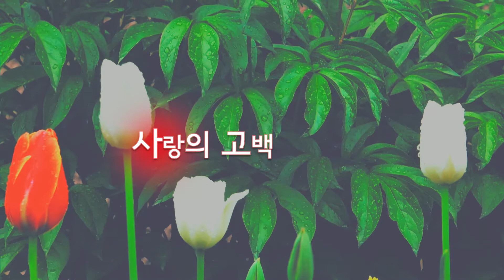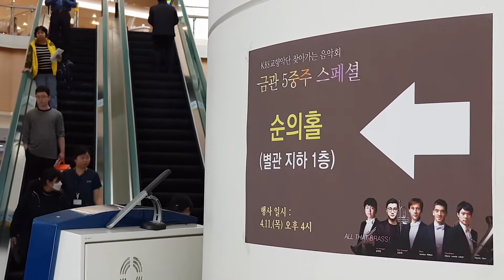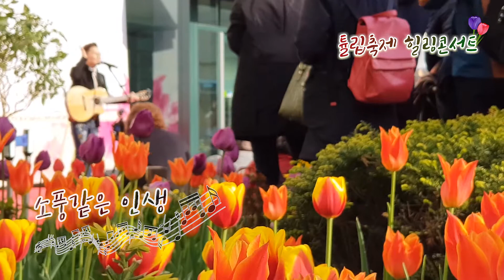2018 순천향 봄 튤립축제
2018년에도 순천향대학교 부천병원에서는
환우분들에게  행복과 힐링을 전하는 튤립축제를 개최했습니다.

뜨거운 환호속의 진행되었던 세번의 공연과 병원 속에 만발했던 튤립들의 아름다운 모습들.

지금부터 그 뜨거웠던 현장의 모습을 느껴봅시다!